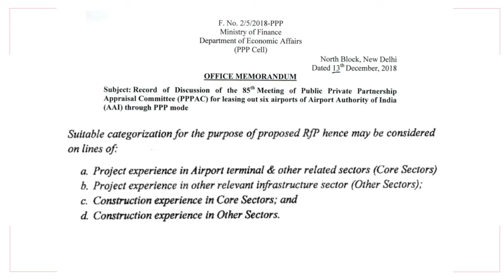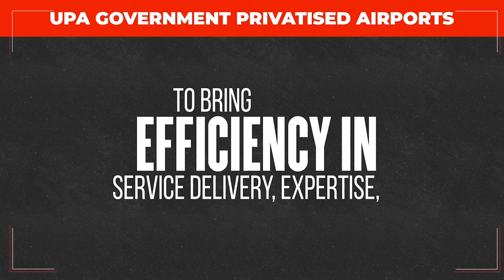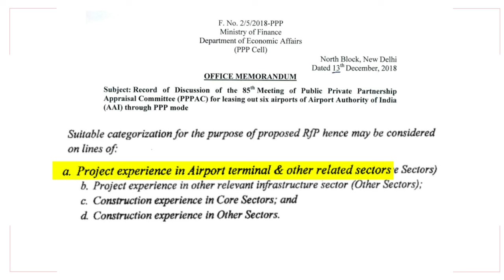MITR KAAL – Ep 1: Adani ki 'Udaan' | The Airport Saga | Rahul Gandhi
Chapters:-
00:00 Introduction
01:01 The Truth that was ‘Expunged’
01:57 Real reasons behind Adani’s ‘airport kabza’
04:14 How CBI, ED got Adani the Mumbai airport
04:34 End - Conclusion